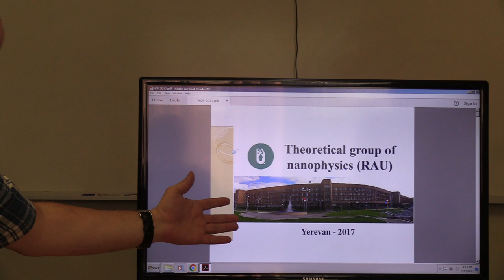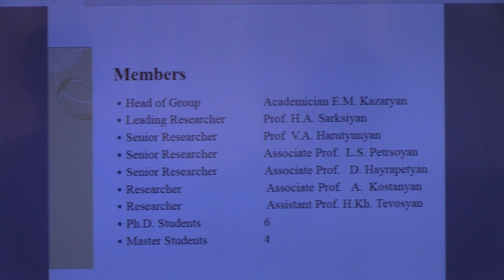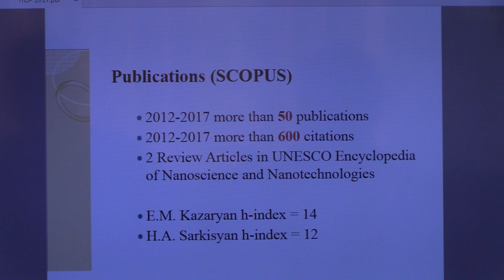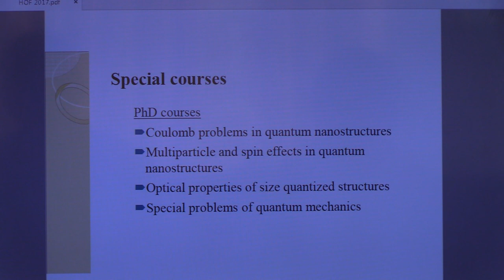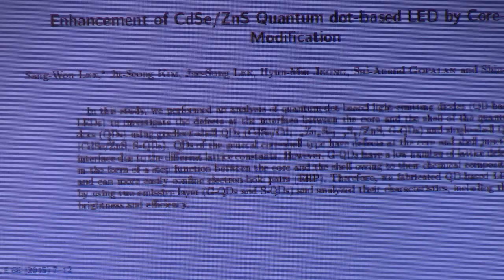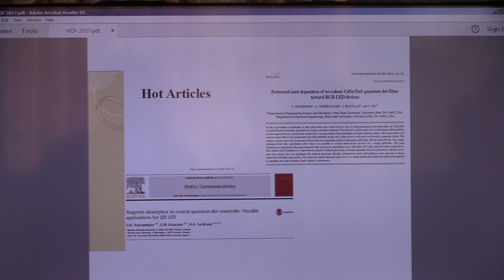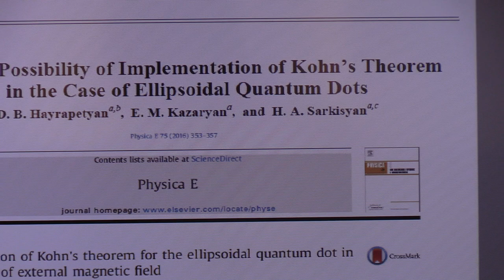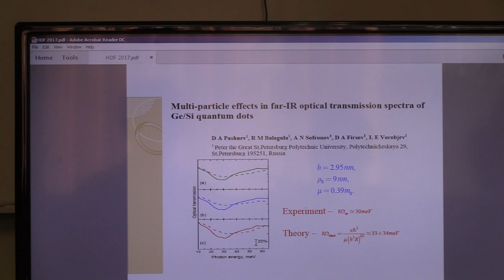Haik Sargsyan, Nano-Technology 91417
Presentationat ARPA Institute Forum on Nano-Technology at AUA on September 14, 2017